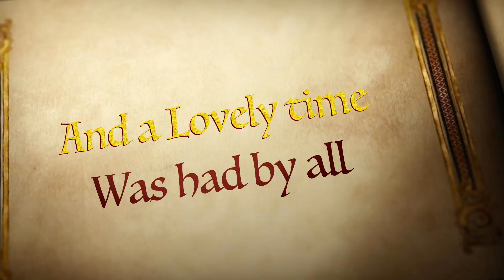The Far North February 2024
Had a great time up North - here is a cute, quick little video of our adventures!